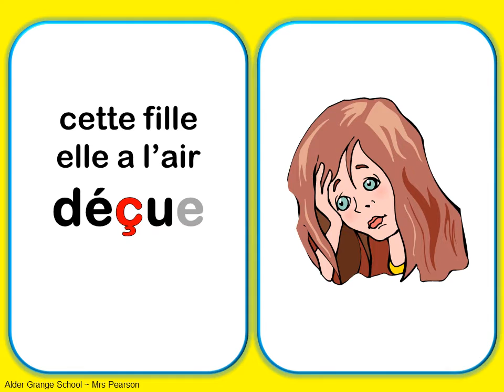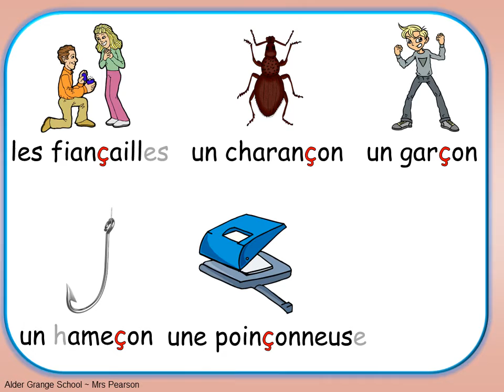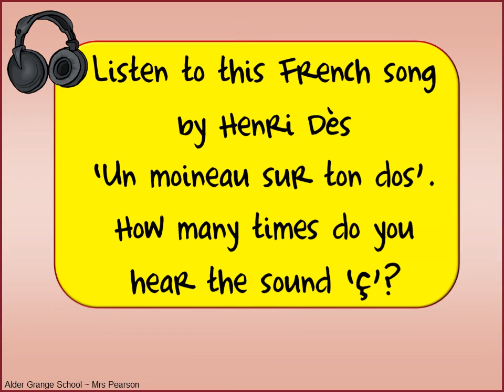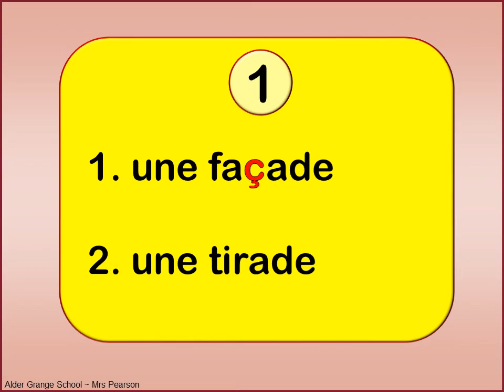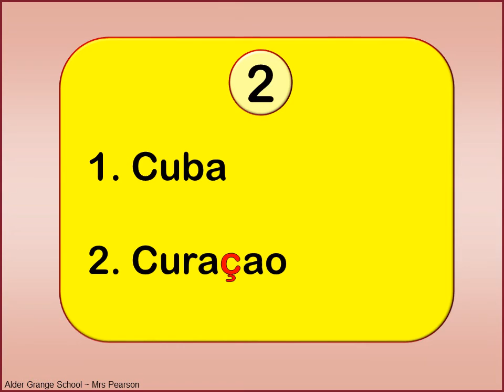How to pronounce ç in French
Learn to pronounce the sound 'ç' in French.